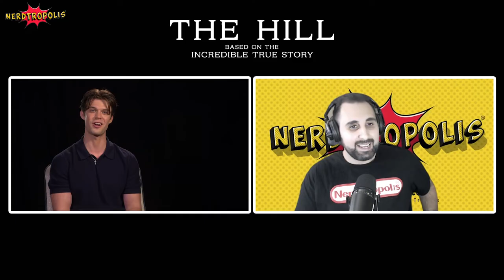Colin Ford Talks The Hill With Dennis Quaid And Supernatural With Jared Padalecki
The Mayor of Nerdtropolis speaks with rising star Colin Ford, who stars in the upcoming movie The Hill alongside Dennis Quaid, based on a true story. Ford also plays a young Jared Padalecki in Supernatural and Walker.

00:00 Introduction
00:40 The story stands out
02:00 Working with Dennis Quaid
03:22 Similarities to Rickey Hill
04:24 Fun Facts from The Hill
04:53 Driving a Mach 1
06:27 Supportive community
06:54 Praise for Jesse Berry
07:21 Playing young Jared Padalecki in Supernatural & Walker
08:53 Outro